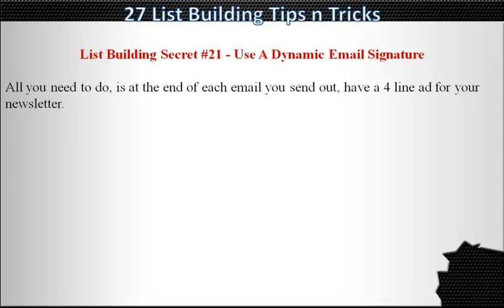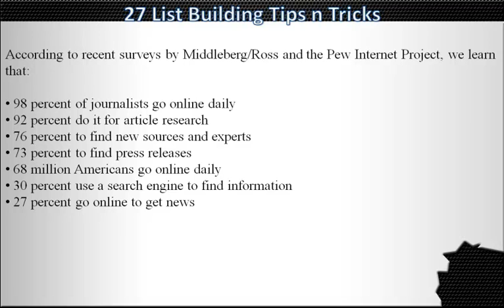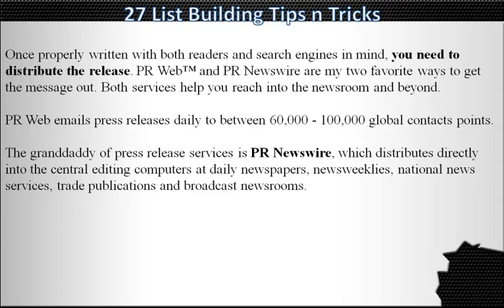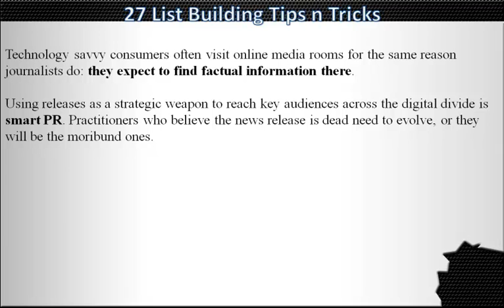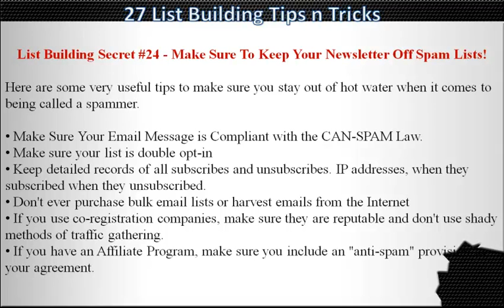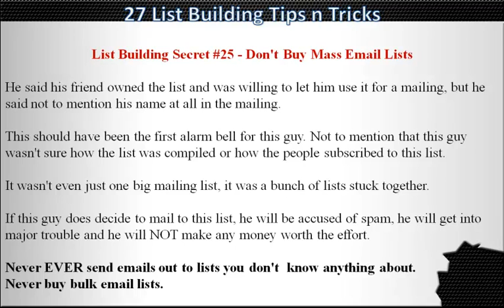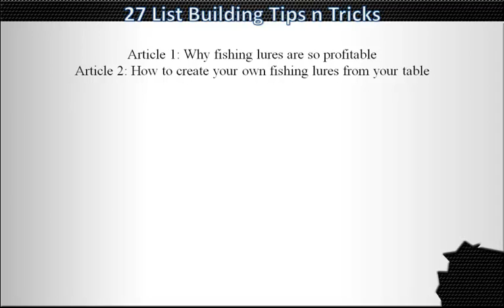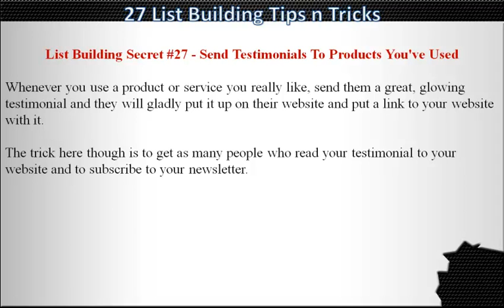27 List Building Tips And Tricks Part4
Learn How To Start Building a Mailing List Today and Quickly Generate a Loyal Following of Subscribers Who Make You Money On Tap, Even If You've Never Done It Before.

27 List Building Tips And Tricks Part4